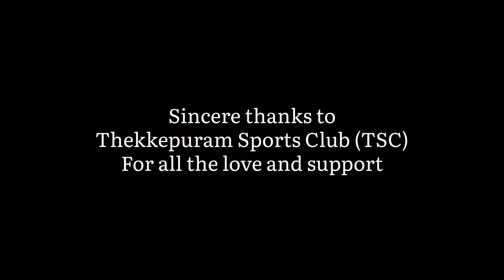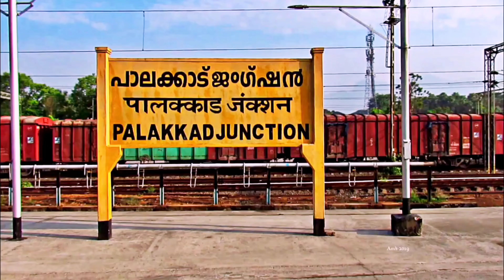NAVEEN/GANESH VS VISHNURAJENDRAN/ROJIN:THEKKEPURAM SOUTH INDIAN OPEN BADMINTON INVITATION TOURNAMENT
Thekkepuram South Indian open badminton invitation tournament held at Kozhikode
The video shows the highlights of the  pre quarter final match between the doubles match between Lokesh and Ganesh VS Vishnu Rajendran and Rogin.

00:00 Highlights
01:19  Intro
01:43 First game
07:00 Second game

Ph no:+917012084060